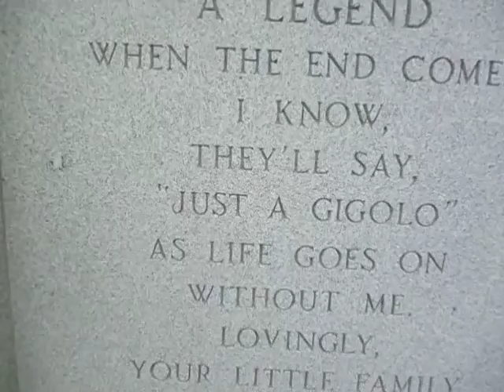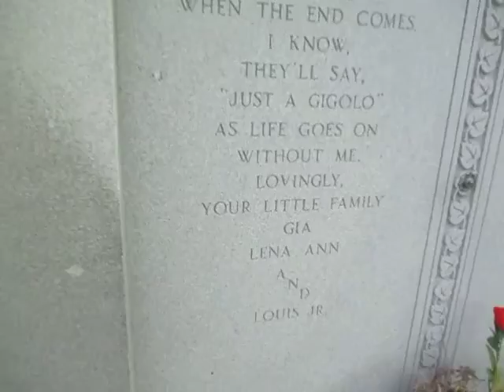Kevin Grace visits the crpyt of musician Louis Prima in New Orleans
Kevin Grace visits the crypt of musician Louis Prima in New Orleans